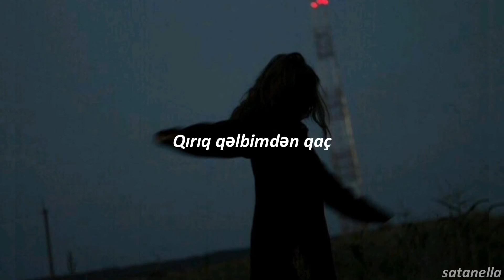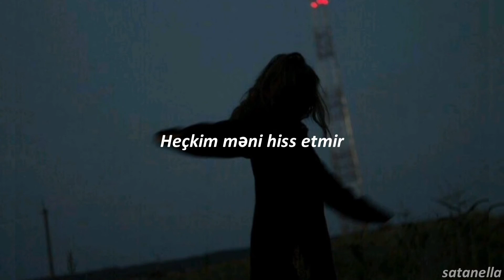XXXTENTACİON - Kill me (Azərbaycanca tərcümə)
lyrics

How's it feel? How's it feel with your broken heart?
Can't reveal, can't reveal all these fucking scars
Hurt me now, kill the pain, this is just the start
Kill me now, numb the pain, I just wanna stop
Run away, run away from my broken heart
Kill me now, numb the pain, this is just the start
Heart broken, no one can feel me
Heart open, with an incision
You broke it, too many faces running
I'm nothing, I'm nothing different